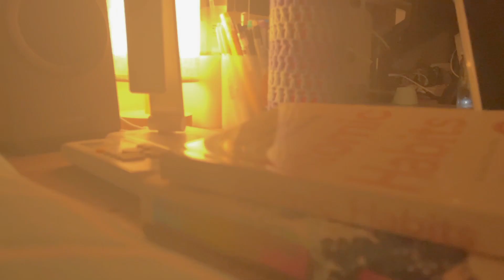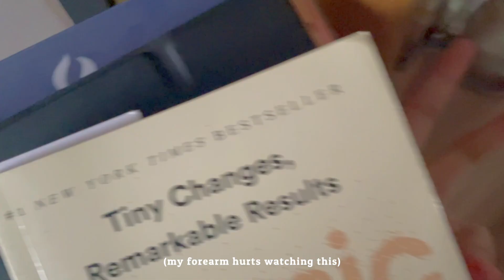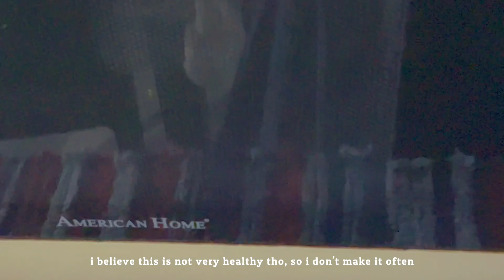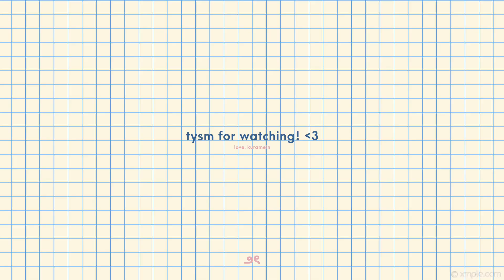a week of my life 👾 :: daily vlog as a student, nintendo 3ds, + unboxing himi gouache !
[ 👾 ] hello friends!! TT

it has been AGES, i know!

since my last year of jhs will end very soon, i hope to put out more content before the next school year!
i'll be taking an entrance exam for the shs i'm transferring to, so pls shower me with hopes of success TT

i have some vv fun videos planned, and i hope you look forward to them :DD

xx, xylein ౨ৎ

however, the filming and editing is by me :)